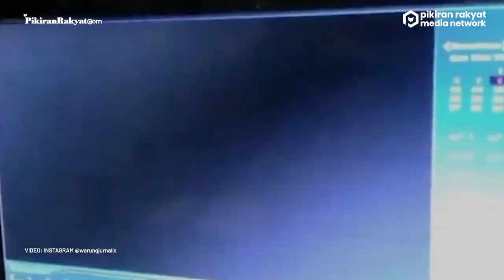Viral, Pencurian saat Salat Berjemaah di Wilayah Bogor Terekam Kamera CCTV, Pelaku sudah Dilaporkan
VIRAL sebuah video rekaman cctv yang memperlihatkan momen saat seorang pria melakukan aksi pencurian ketika melaksanakan salat magrib berjemaah di salah satu masjid di wilayah Bogor. Terlihat pada video pelaku melancarkan aksinya ketika orang lain sedang dalam posisi sujud.
Diunggah oleh akun @warungjurnalis, kasus ini telah dilaporkan ke pihak berwajib dengan menyertakan bukti yang sudah ada.(PR)